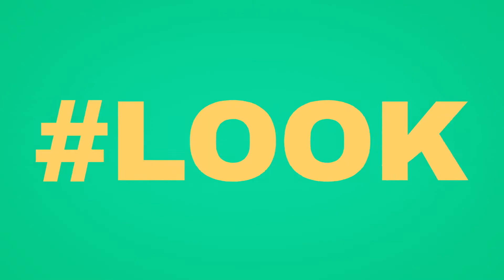Mumbai Airport पर Varun ने Street Dancer 3D को किया Promote,Nora के साथ किया डांस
After a romantic vacation in Switzerland, Varun Dhawan and Natasha Dalal are back in Mumbai. Varun Dhawan ने एयरपोर्ट पर किया अपनी अपकमिंग फिल्म Street Dancer 3D को प्रमोट.उनके साथ Nora Fatehi भी एयरपोर्ट पर डांस करती हुई स्पॉट